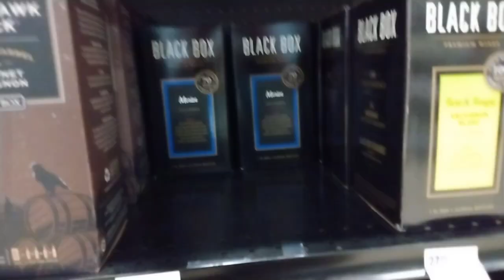day and the life of Mario Sith at work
nothing special just me at my job in a detective costume